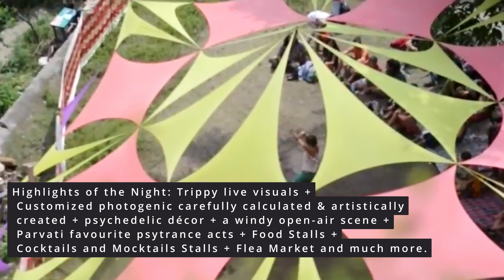🆕Kasol New Year Party—How to Book Ticket for Kasol New Year Party 2024 Parvati Valley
This video is all about new year party in kasol 2024 topic information but we also try to cover the   subjects:
-new year rave party kasol
-kasol rave party
-rave party kasol
1. The 8th  edition of Parvati Shangri-La Festival is
2. The Hippy Land New Year Celebration  2024
3. Parvati Magic Festivals
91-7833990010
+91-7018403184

4. Kasol New Year Party 2024
5. New Year Tandav 2023-24
 Inside this video, I want to speak about new year party in kasol 2024 So, are you prepared? Please see this video and you'll thank me later!
Youtube is the best place to visit when searching for videos about new year party in kasol 2024.
New year party in kasol 2024 is obviously something that interests you and other individuals so I made this video .

By including videos to Watch Later list, you can quickly access them whenever you want, whether you wish to see them once again, or for the very first time.
To add a video to Watch Later {playlist|list while watching a video, click the "add" button.
To provide you the finest viewing experience, YouTube changes the quality of your video stream based upon your viewing conditions. This is why you may discover that the quality of your video changes as you view videos.

We would really value if you can drop us a comment and tell us what is your main questions concerning new year party in kasol 2024